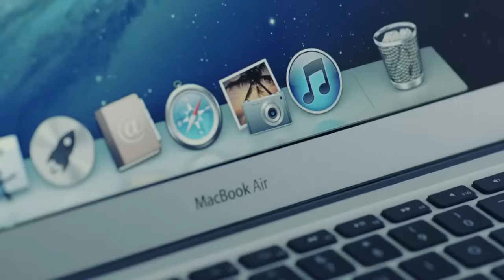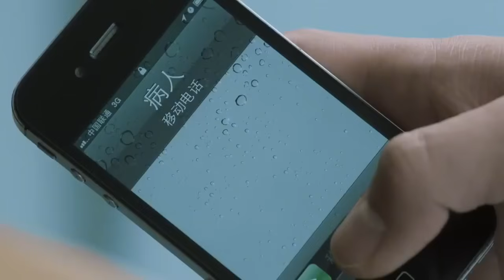女病人長得太漂亮，男醫生趁著喝水的功夫，也要偷瞄一眼